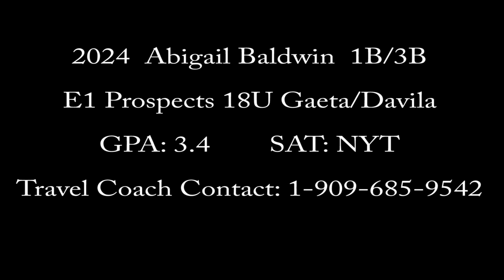2024 Abigail Baldwin 1B/3B - E1 Prospects 18U Gaeta/Davila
Fastpitch Prospect 2024 Abigail Baldwin 1B/3B

2024
OF/2B       Bats/R      Throws/R
HS: Redlands East Valley High School (CA)
GPA: 3.4
Travel Team: E1 Prospects 18U Gaeta/Davila
Travel Coach: Luis Gaeta